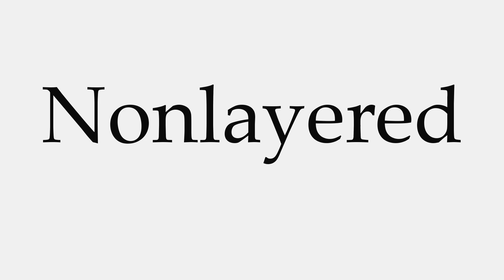How to Pronounce Nonlayered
This video shows you how to pronounce Nonlayered